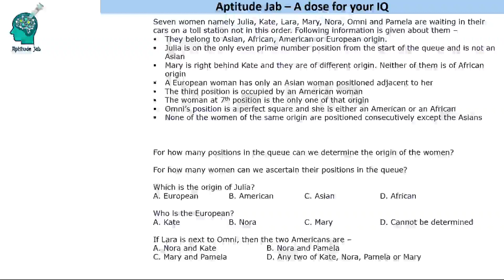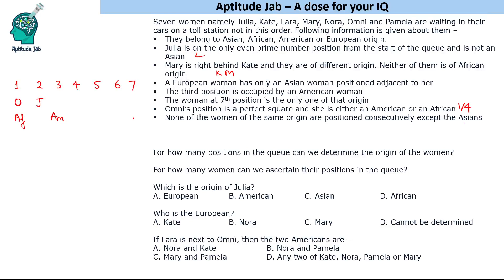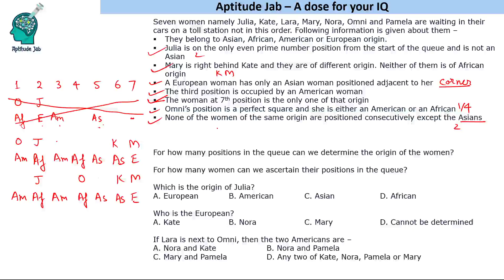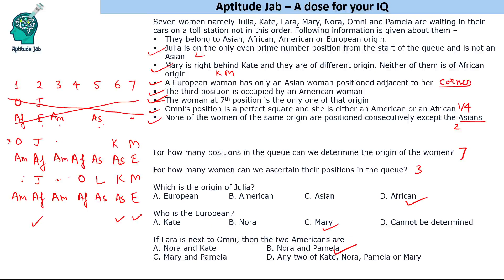CAT Infinite DILR - Set 161 | Women of different Origin | Linear Arrangement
This is a linear arrangement question. Seven ladies of four different origin are waiting in a queue at a toll booth. Using the conditions given, one has to find the names and the origin of women at the booth. There is no unique solution.